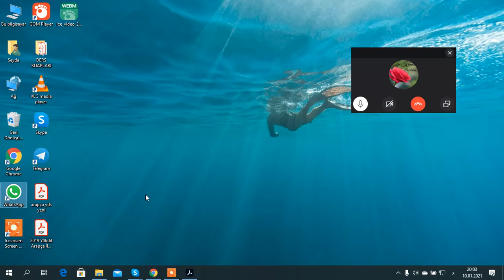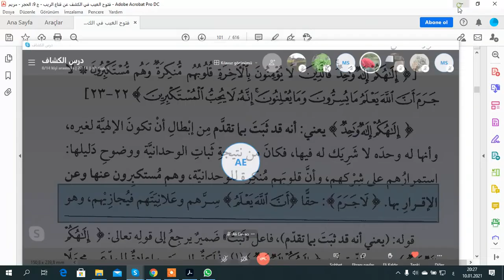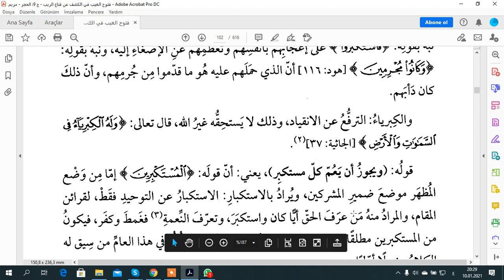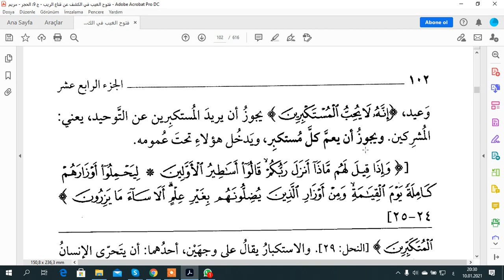EL KEŞAF TEFSİRİ NAHIL SURESİ AYET 20 23